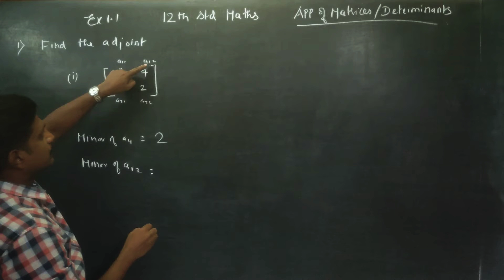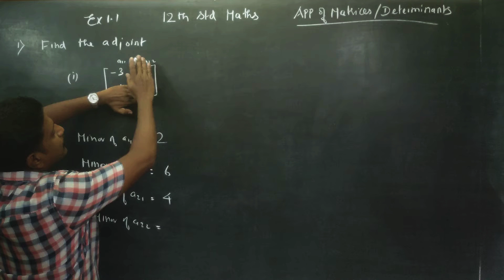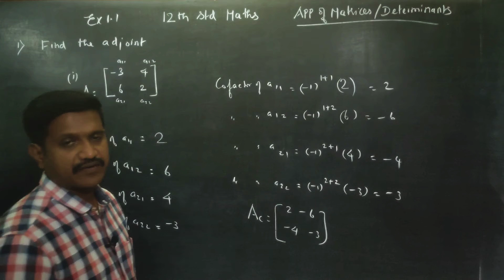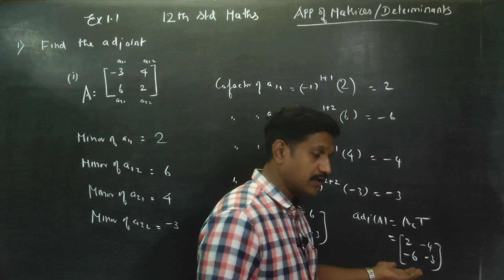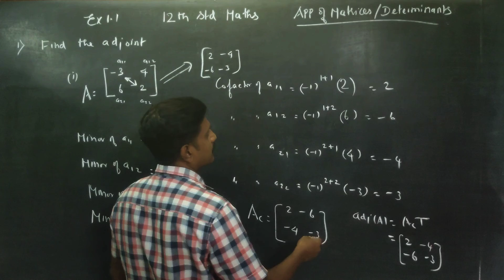12th Std Maths Ex.1.1.(1)(i) Find the adjoint of the Matrices